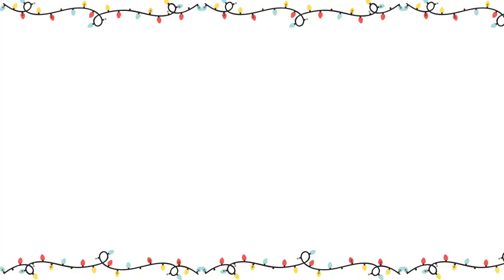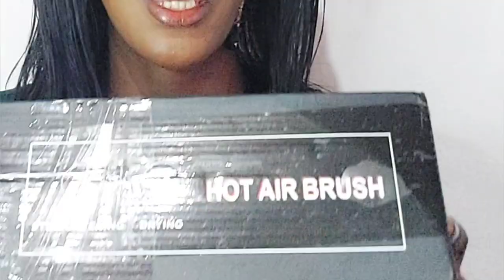JUMIA SALE HAUL PART 2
Hi all,
It's time for another Jumia Haul.I purchased some affordable and amazing products of the Jumia website Let's unbox them together in this video.The products were purchased during the jumia blackfriday sale and lets see what they dropped for us

STORES MENTIONED

~Instagram~@naningakoei
~twitter~@naningakoei
~tiktok~@naningakoei

~Instagram~@naningakoei
~twitter~@naningakoei
~tiktok~@naningakoei

8
Endebess-30201
Kenya

You may also Love the following videos